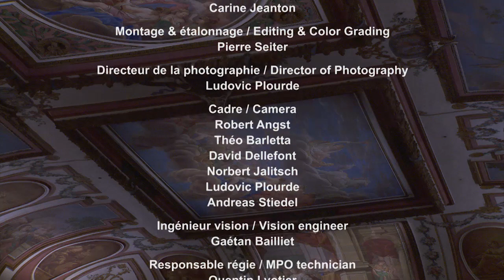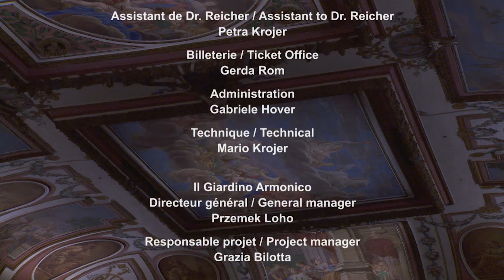Joseph Haydn - Symphony No. 46 in B major "Il filosofo" (Il Giardino Armonico, Giovanni Antonini)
From the Esterházy Palace, 2014
Italian conductor Giovanni Antonini performs Haydn with his orchestra Il Giardino Armonico

Joseph Haydn - Symphony No.49 in F minor, Hob.I:49
0:00 I. Adagio
7:40 II. Allegro di Molto
14:26 III. Menuet e Trio
18:11 IV. Presto